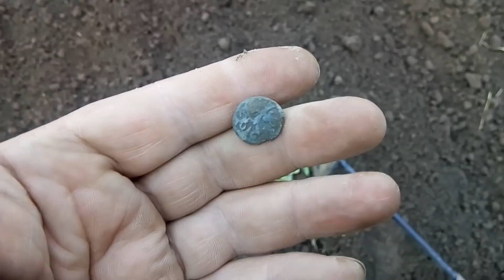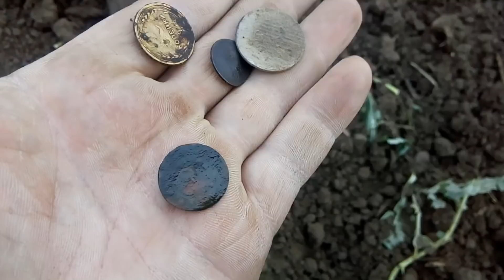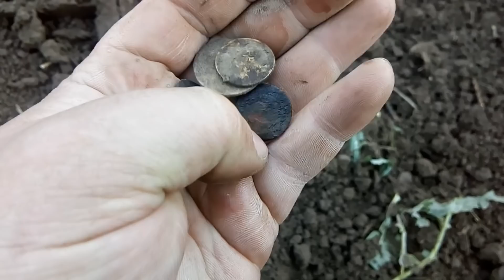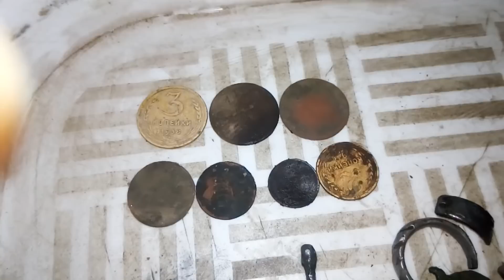РАСПАХАЛИ ПОСЕЛЕНИЕ ВРЕМЁН КИЕВСКОЙ РУСИ. Находки 10-15 век ДОМОНГОЛ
В этот раз пришлось ждать до вечера пока трактор распашет нужный мне участок поля где я насмотрел интересное место в надежде найти поселение домонгольских времён и это не было напрасно, находки по Киевской руси порадовали меня, а как всё это было смотрите сами

Собираю на GoPro, если вы хотите оказать помощь каналу или сделать подарок автору за его работу